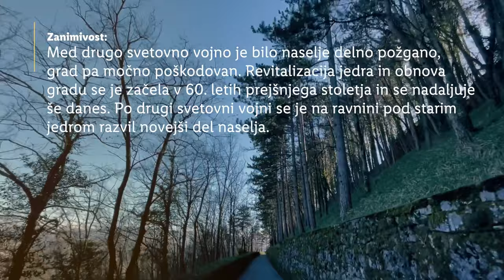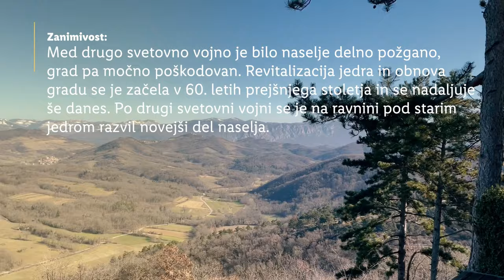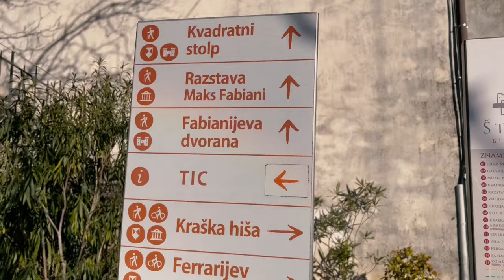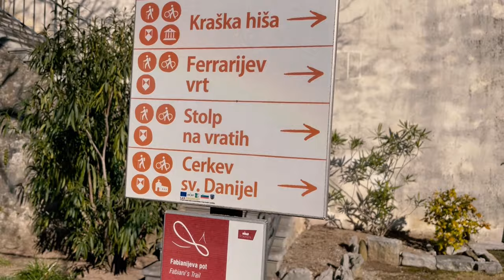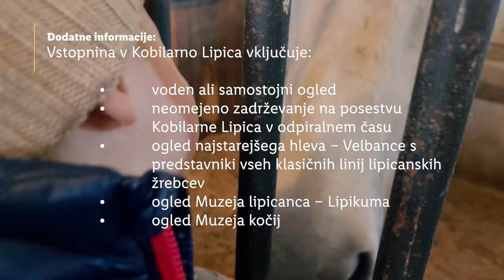Lidlova Vitalnica: Štanjel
Urška in Maks iz Lidlove Vitalnice, sta se s hladne Gorenjske, odpravila na toplo slovensko obalo. ☀️ Oglej si njun aktiven oddih in nam zaupaj svoj najljubši del Primorske. 👇

0:00 Uvod
0:36 Štanjel
2:46 Lipica
4:54 Zaključek
5:14 End screen